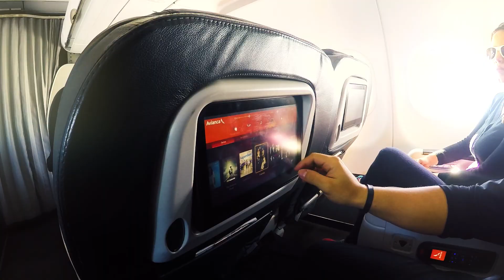Trip La Guajira 2017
Un recorrido en pareja en este espectacular paraíso colombiano, La guajira. El departamento más al norte de Colombia y de todo Sur América.

Sitios como Riohacha, El Cabo de la Vela, playa Arcoíris, El Pilón de Azúcar, Punta Gallinas, Las Dunas de Taroa, son los principales escenarios de esta maravillosa aventura.